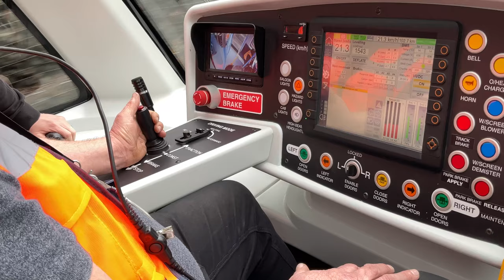CVLR - The future of the scheme